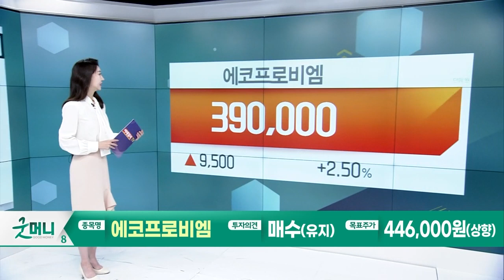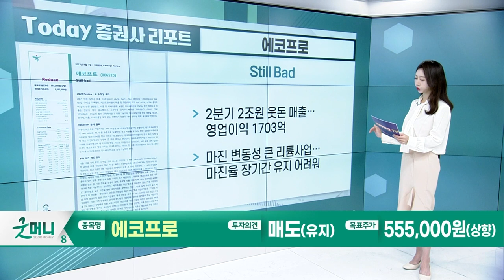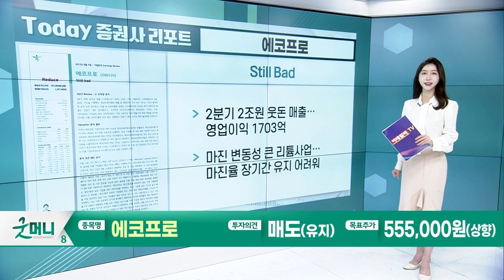에코프로비엠... Still Good / 에코프로... Still Bad_Today 증권사 리포트 (20230804)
- 2분기 실적 성장 지속… 영업이익률 6%
- 제품 판가 하락에 3분기 수익성 악화 불가피

- 2분기 2조원 웃돈 매출… 영업이익 1703억
- 마진 변동성 큰 리튬사업… 마진율 장기간 유지 어려워